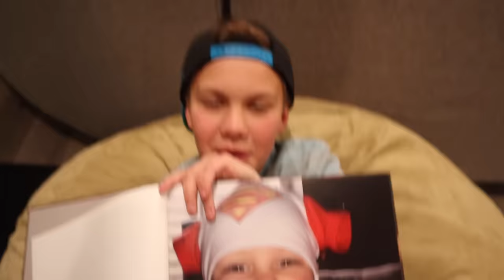20 Things You DIDN'T Know About the SOTY Family!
20 Things you Didn't know about the SOTY Family! We share some things about our family that you may not have known!

5 in 1 Bedside Lamp with Bluetooth Speaker